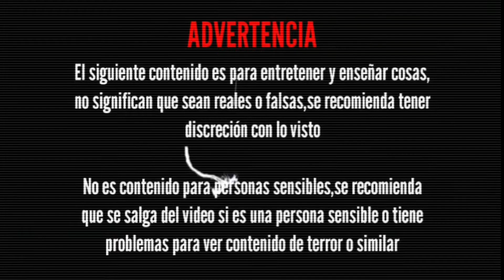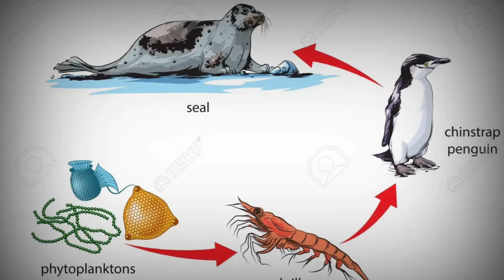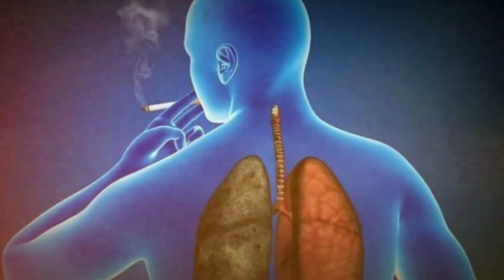LA LECHUZA: Ave De Mal Aguero | Anuncia La Muerte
La Lechuza o el buo siempre de han considerado aves temidas por las personas debido a múltiples creencias que las tachan como seres vinculados al mal,leyendas que afirman que estas anuncian la muerte,traen malos presagios,entre otras cosas.Pero en el video vamos a revisar de donde se originan estas creencias y cual es la realidad haserca de estas aves

🚨 Si tienes alguna historia paranormal o de misterio que te haya sucedido y consideras que es brutal te invito a que me la envíes al correo electrónico que vez debajo,Cuando envíes la historia que sea en formato de texto o audio para añadirla a un video de historias de terror:

Mi nombre es Andres y soy quien te cuenta muchas de las historias más increíbles que ves en Dark Tv,te invito a que te suscribas si aun no lo has hecho,si te gusta el cine(En especial el de terror)el misterio,casos de asesinos y lo paranormal este este tu canal de preferencia,en donde hablamos de todos estos temas con excelente producción,Saludos!